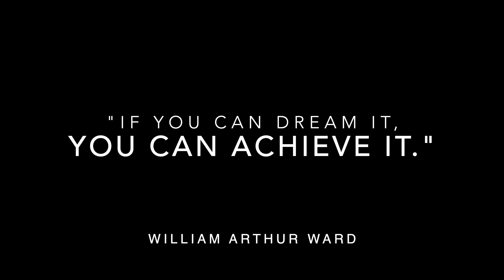MOTIVATION to Achieve Your Goals | During Quarantine | Productivity Bootcamp | 6 MINDSET TIPS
PRODUCTIVITY BOOTCAMP: VIDEO 1 | MOTIVATION | 6 Mindset Tips

Hi there!  Thank you for joining me in tackling the our personal GOALS!  While our goals may be different, this does not change the fact that productivity and other healthy habits are IMPORTANT!  So to start this BOOTCAMP off, we are going to be discussing MOTIVATION! :). I have 6 mindset tips for you today!

Motivation goes hand in hand with productivity.  If we don't start with motivation and understand what it means, we won't be able to be as productive as we want to be when working towards our goals!

Let's debunk motivation and understand why it FUELS efficient and effective productivity!  XO

I post additional content on achieving goals / self care there every day!

Works Cited:

Merriam-Webster. (n.d.). Motivation. In Merriam-Webster.com dictionary.

Merriam-Webster. (n.d.). Motivate. In Merriam-Webster.com dictionary.

Merriam-Webster. (n.d.). Motive. In Merriam-Webster.com dictionary.